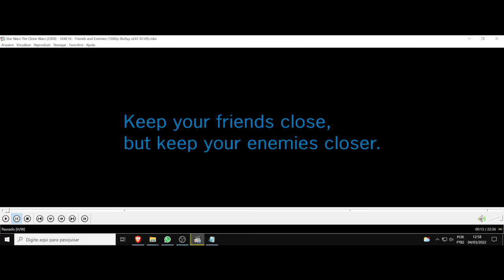(AF) S4 16 StarWars The Clone Wars. Mantenha seus amigos por perto, e seus inimigos mais perto ainda